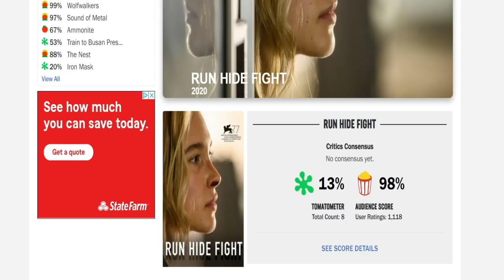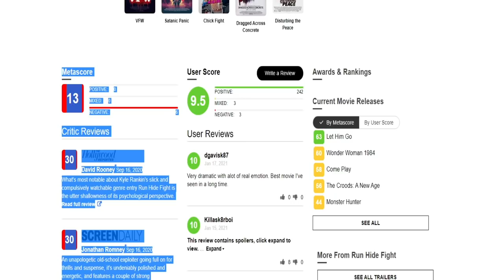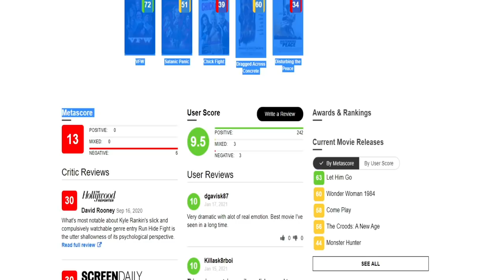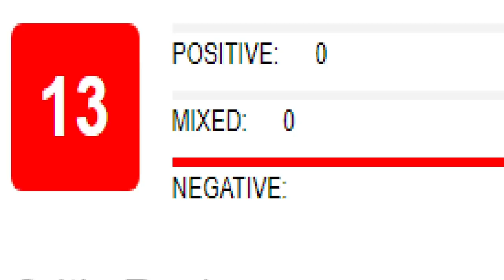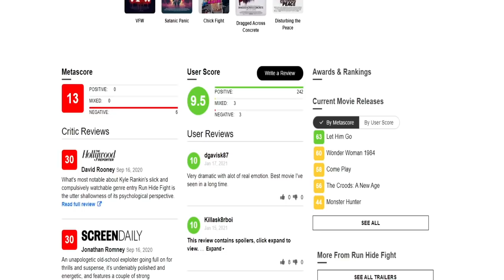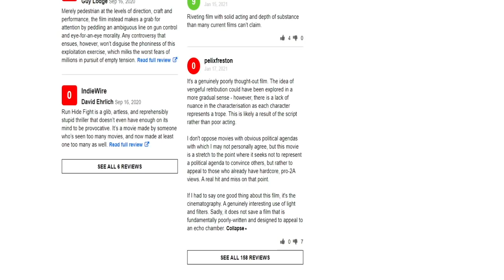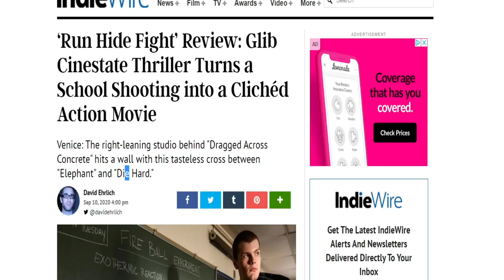Alternative to Hollywood - First movie by Daily Wire (Run Hide Fight)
Run Hide Fight is a 2020 American action thriller film written and directed by Kyle Rankin. Starring Thomas Jane, Radha Mitchell and Isabel May, it follows a high school sieged by a quartet of school shooters. The film had its world premiere at the Venice Film Festival on September 10, 2020.
Initial release: September 10, 2020
Director: Kyle Rankin
Producer: Dallas Sonnier
Screenplay: Kyle Rankin
Music composed by: Mondo Boys